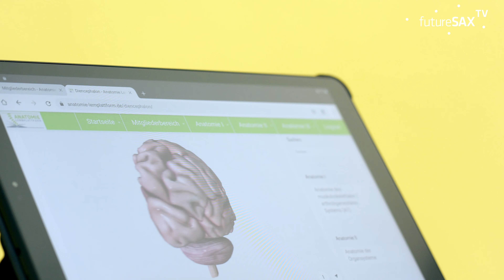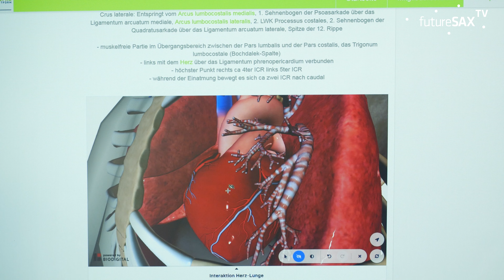futureSAX präsentiert: BWS-Education UG - Gewinner des futureSAX-Publikumspreises 2020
Die Anatomie-Lernplattform wurde für Schüler*innen, Studierende und Bildungseinrichtungen aus dem medizinisch-therapeutischen Sektor konstruiert. Mit der Plattform entsteht die Möglichkeit über eine Vielzahl von Lehrvideos, Fachtexten, einem livebearbeitbaren 3D-Anatomiemodell und vielen weiteren Lehrhilfen den Unterricht der Therapieberufe digital und für individuelles Homeschooling aufzuwerten.

futureSAX ist der zentrale Ansprechpartner im Gründer- und Innovationsökosystem Sachsen mit dem Ziel die Innovationsakteure und das Innovationsland sichtbar zu machen. Durch vielfältige Maßnahmen setzt futureSAX Wachstumsimpulse für zukunftsfähige Innovationen, vernetzt branchenübergreifend Innovatoren aus Wirtschaft und Wissenschaft und erhöht die Effizienz von Innovationsprozessen.
Die futureSAX-Innovationskonferenz ist ein jährliches Highlight und der Treffpunkt aller Akteure und Innovationsinteressierten im Gründer- und Innovationsökosystem Sachsen.